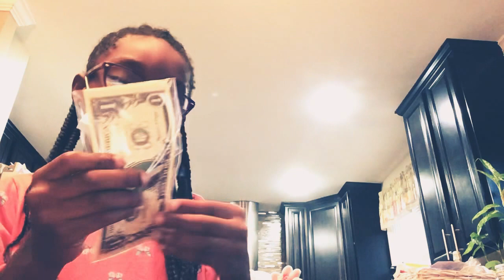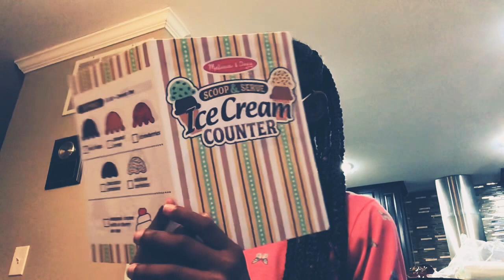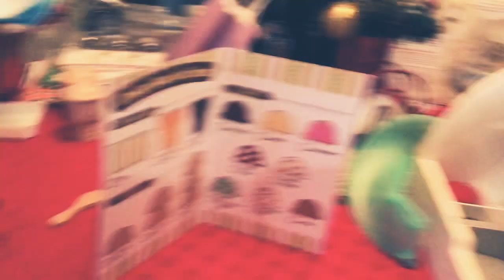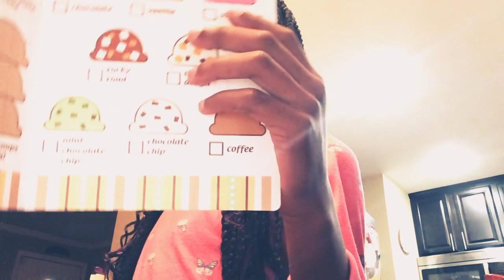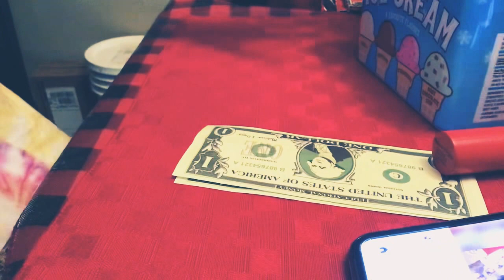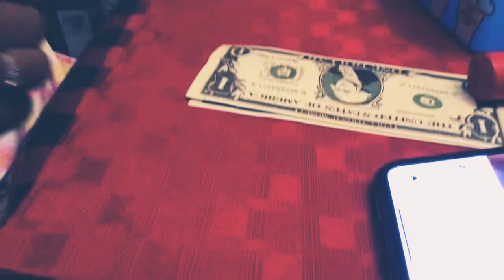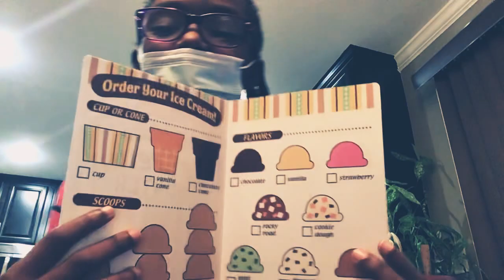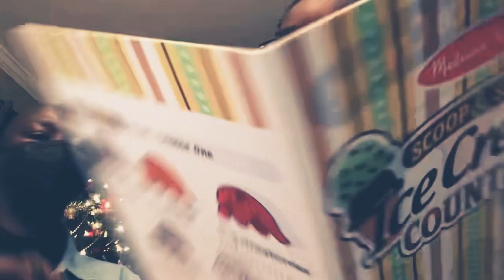Mom ice cream vs my Ice cream